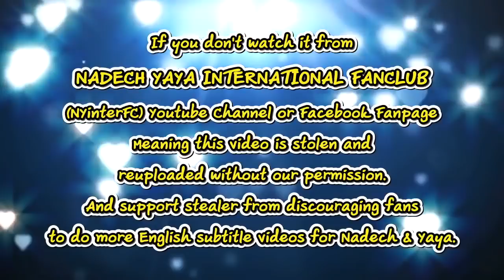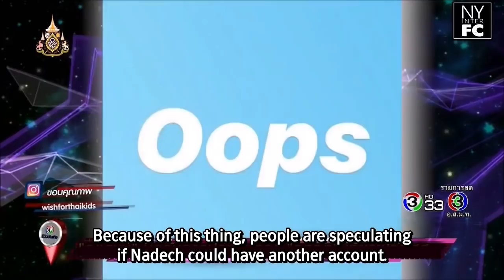[ENG SUB] Nadech Yaya Revealed Sweet Photo Travel in France Wearing Couple Jackets | RVBT 26/04/19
Credit:
Eng. Translation by Sasuke06

This video belongs to:
NadechYaya_[รีวิวบันเทิง]"ณเดชน์"มือลั่นลงรูปคู่"ญาญ่า"ทริปฝรั่งเศส/26 Apr 2019
Nokbanpha